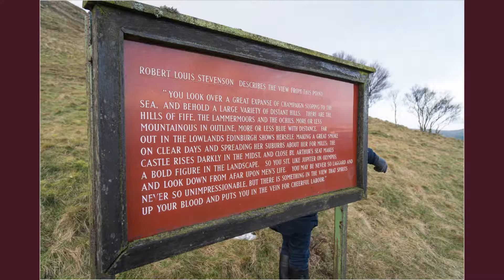Chair Lift to the top of the Hill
Pentlands